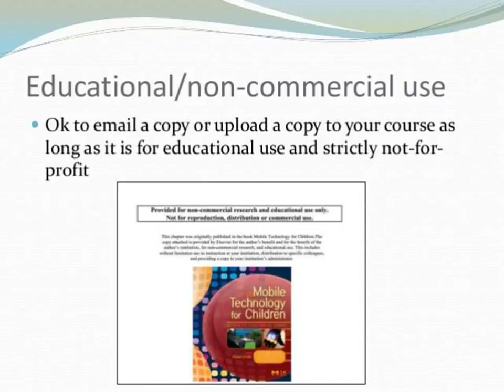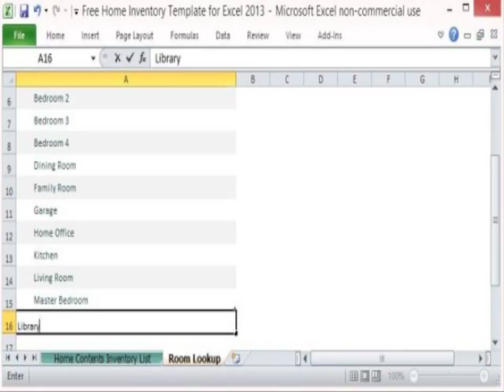Youtube for days281.avi